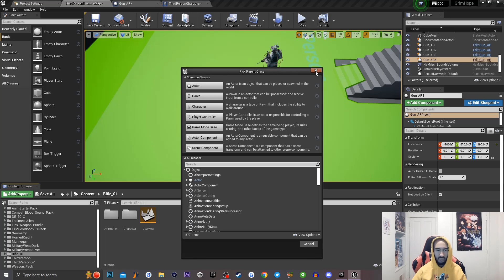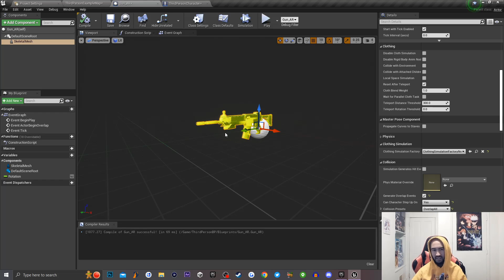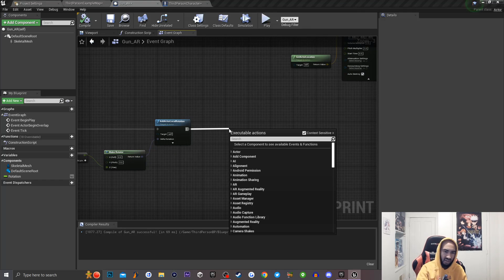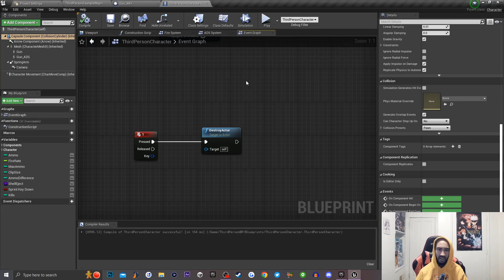HOW TO DESTROY AN ACTOR IN UNREAL ENGINE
Create your mobile application

Welcome to Fragoso Entertainment LLC

Our mission is to teach people how to build and create their own video games.

Steam: iTzI2eloaDz

PC Specs:

GPU: NVIDIA GeForce RTX 3070
CPU: Intel(R) Core(TM) i5-10400F CPU @ 2.90GHz
Memory: 16 GB RAM (15.89 GB RAM usable)